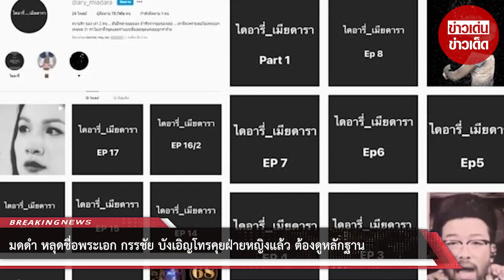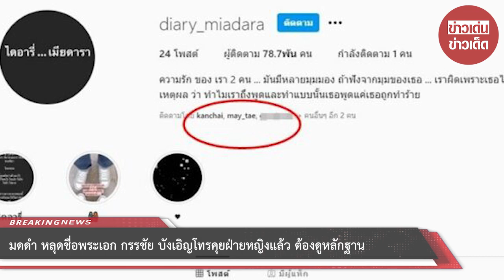มดดำ หลุดชื่อพระเอก กรรชัย บังเอิญโทรคุยฝ่ายหญิงแล้ว ต้องดูหลักฐาน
ขอบคุณที่มา :
ขอขอบคุณข้อมูลจาก: